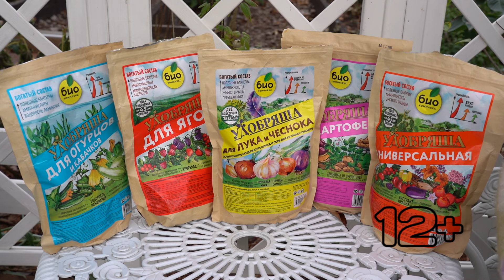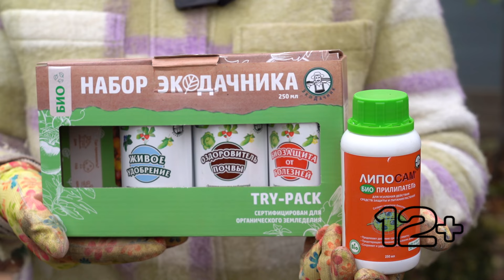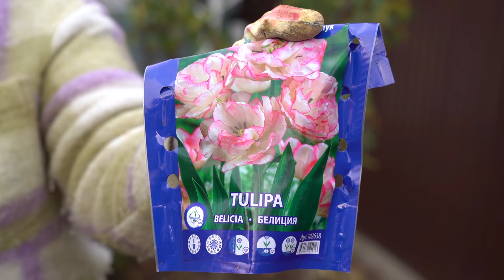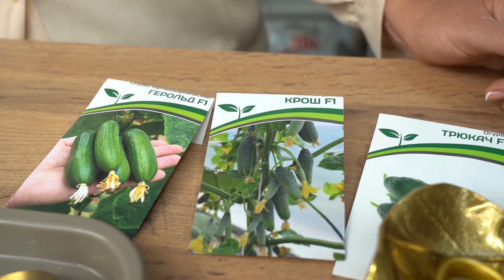Дачные сезоны с Мариной Рыкалиной от 24 октября 2024 года